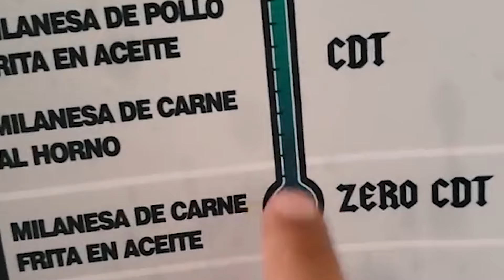24 HORAS cocinando RECETAS de EL BANANERO 2 🔥SAPEEE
El alto Guiso es una MARAVILLA!
Muy buenas Grumetes! Hoy os traigo 24 HORAS cocinando RECETAS de EL BANANERO 2 🔥SAPEEE